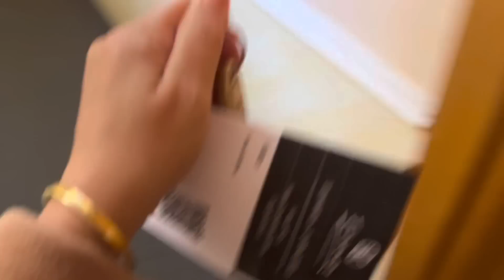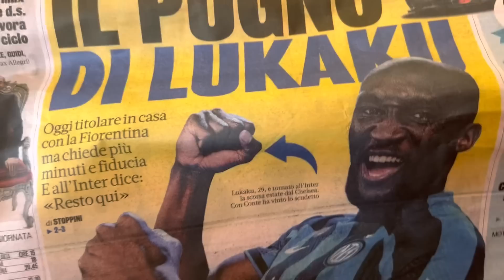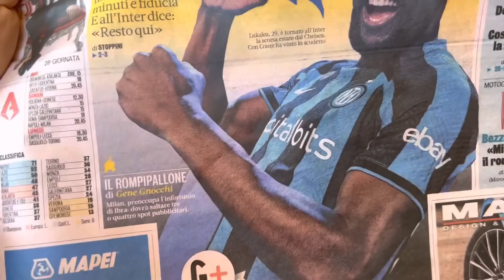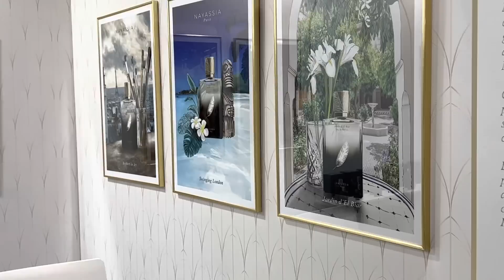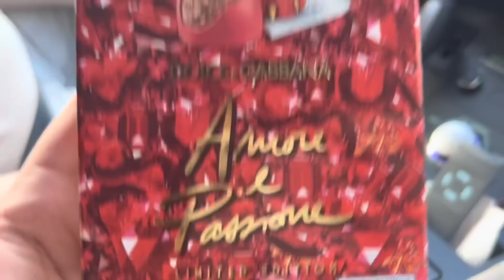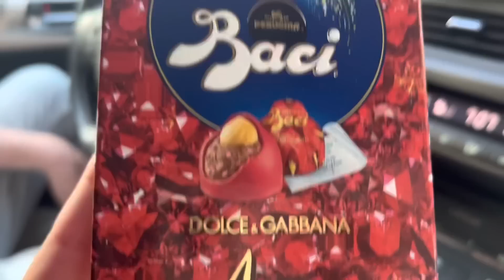Esxence 2023 парфюмерная выставка